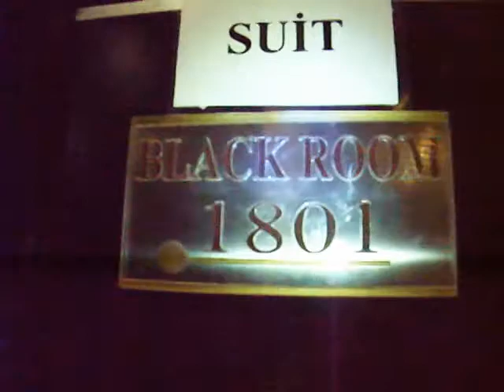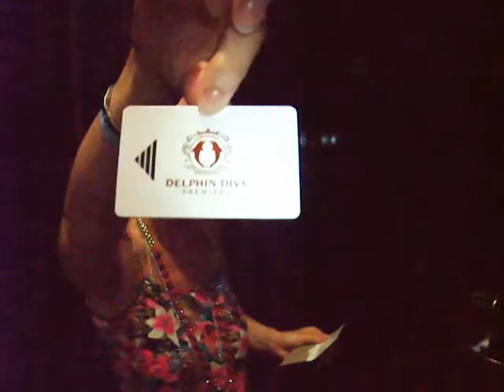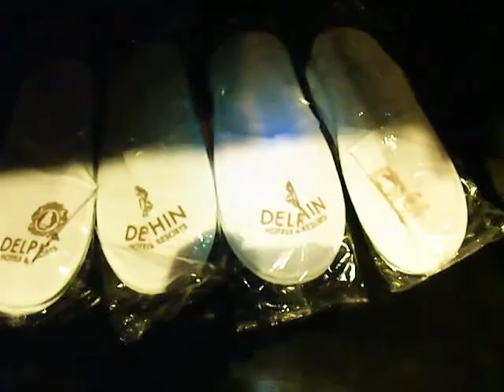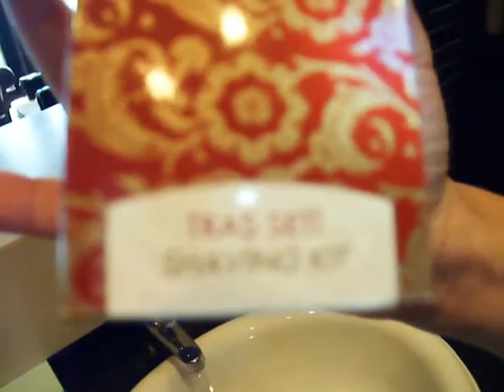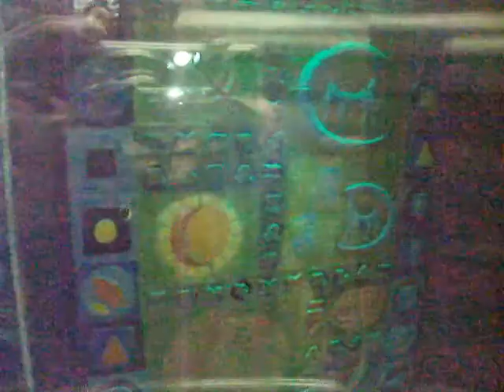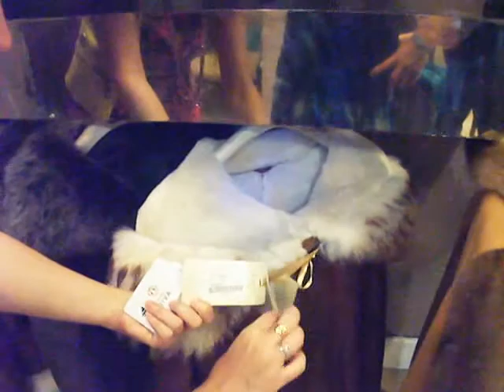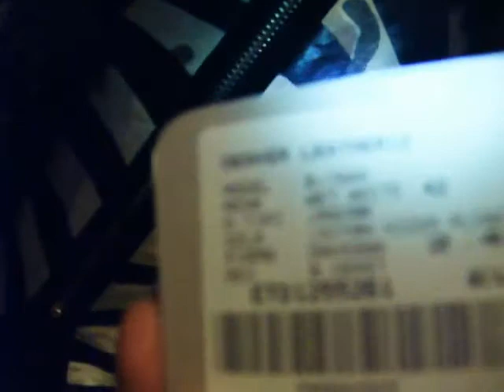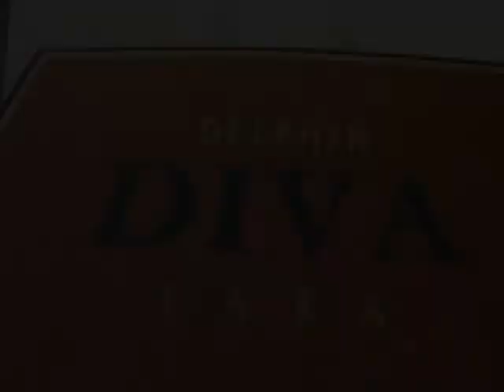Präsentation Business Delphin Diva Hotel 5 Sterne Suite Führung, Ledergeschäft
Präsentation Business Delphin Diva Hotel 5 Sterne Suite Führung, Ledergeschäft 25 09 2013